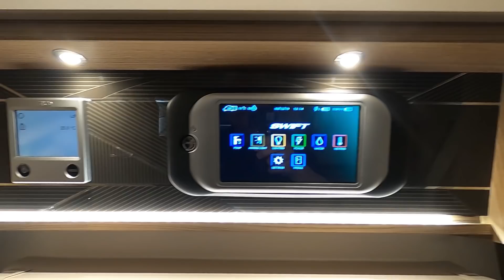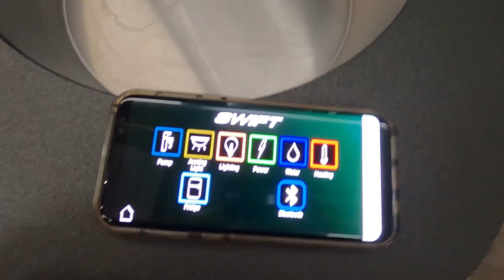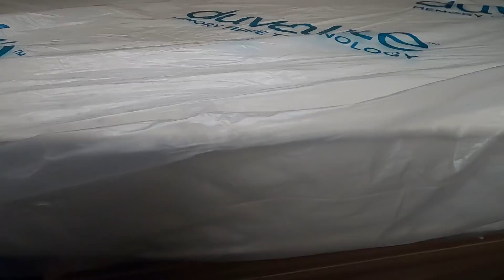Picking Up Our New Swift Kon-Tiki Sport 574 | Updates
Today, we traded in our Swift Bolero 714SB for our new Swift Kon-Tiki Sport 574, from Todds Motorhomes. We had the handover from Todds, we give you a quick look round and head back home, to load up our new Motorhome with our stuff.

OR

Ridgemonkey Connect Aluminium Non-Stick Combi Pan Carp Fishing Camping Black or Silver

Film Equipment:

Editing Software - Premiere Elements 2020

Motorhome: Fiat Ducato Swift Kon-Tiki Sport 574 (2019)

Thanks!